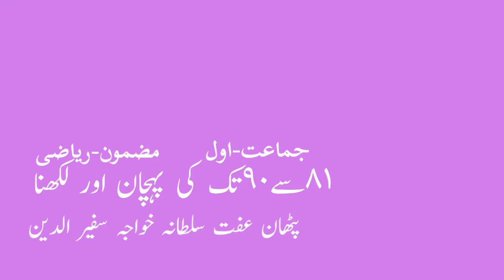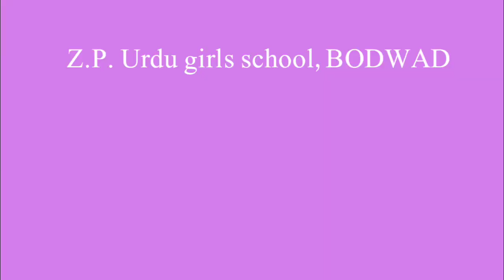1st | Math | Chap No.33 |٨١-٩٠تک کی پہچان اور لکھنا | V4 | V-School